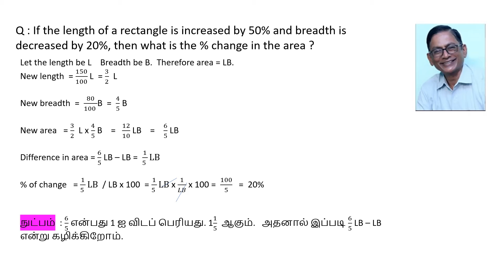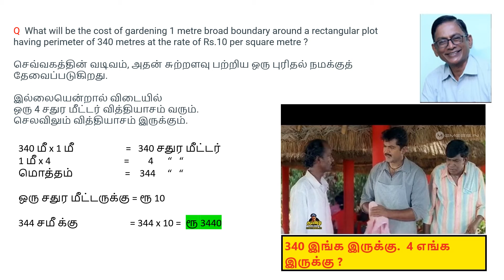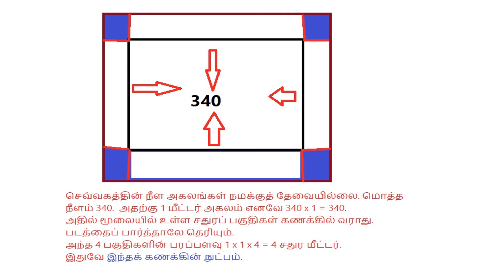TwoMinuteTICKகிலோனா VetriVidiyal BankExam Quantitative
வங்கித் தேர்வில் பரப்பளவு சம்பந்தமான மூன்று கணக்குகள்.  3 நிமிடக் காணொளி.